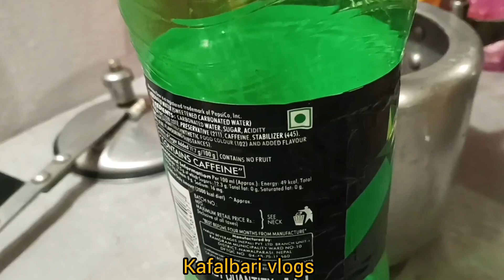आज छोरीले बनाको खाना एस्तो छ।फोपालाई पनि मिठो भयो अरे😀😀।very testy momo maked by doughter!!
आज छोरीले बनाको खाना एस्तो छ।फोपालाई पनि मिठो भयो अरे😀😀।very testy momo maked by doughter!!.kafalbari vlogs